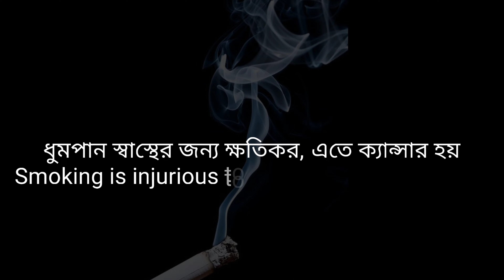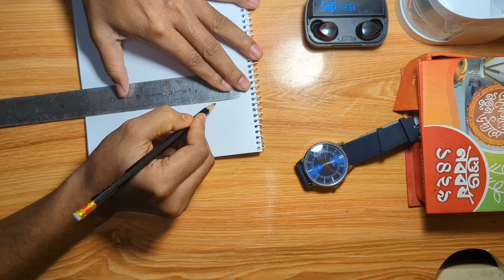এটা কি রাস্তা ভাই || Zahid Hasan Daily Vlog